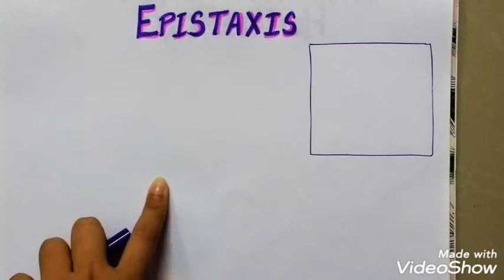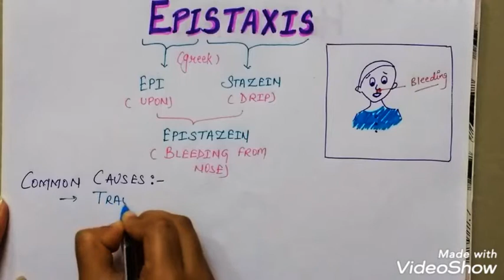Epistaxis meaning in hindi | medical terminology- epistaxis